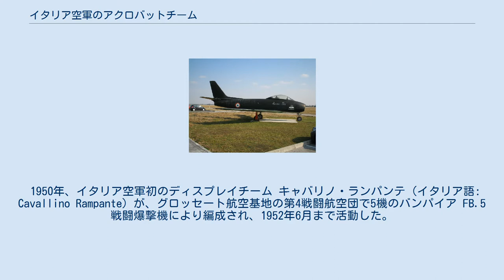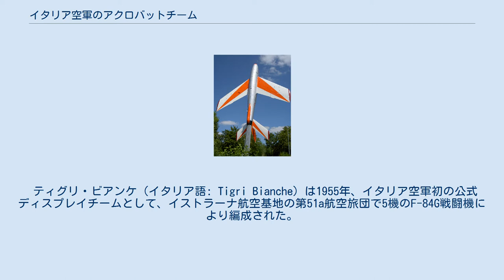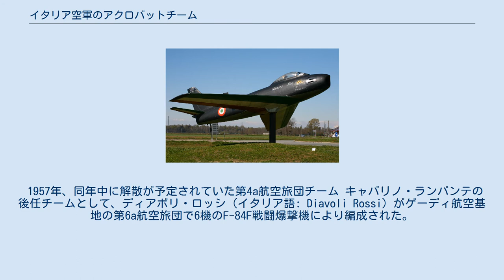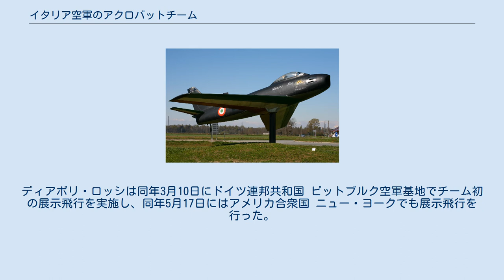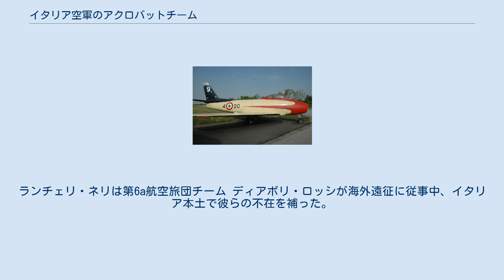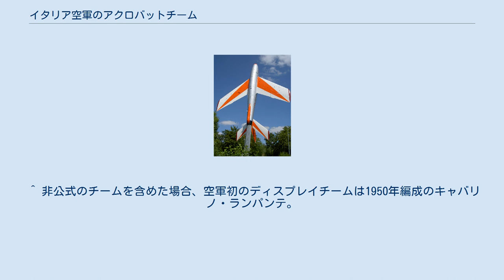イタリア空軍のアクロバットチーム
イタリア空軍の、アクロバットチーム/デモンストレーションチームの一覧形式記事。
本記事では編成機数が2機以上かつ活動期間が足かけで2シーズン以上のチームだけを取り扱い、編成された年の上昇順に記述する。
単機のチームや活動期間が2シーズンに満たないチームは、チームの母体となった隊や使用機の記事を参照のこと。
 1950年、イタリア空軍初のディスプレイチーム キャバリノ・ランパンテ（イタリア語: Cavallino Rampante）が、グロッセート航空基地の第4戦闘航空団で5機のバンパイア FB.5戦闘爆撃機により編成され、1952年6月まで活動した。
チーム名は第4戦闘航空団のエンブレム「跳ね馬」に由来する。
 チームの機材には特別な塗装は施されず、第4戦闘航空団の作戦機としての塗装のままだった。
キャバリノ・ランパンテの後任チームとして、1953年にジェッティ・トナンティが第5戦闘航空団で編成された。
 1956年、前年に解散したジェッティ・トナンティの後任チームとして、キャバリノ・ランパンテがグロッセート航空基地の第4a航空旅団で5機のカナデア セイバー Mk.4戦闘機により再編成された。
キャバリノ・ランパンテは1957年シーズン中に解散した。
キャバリノ・ランパンテの後任チームとして、同年にディアボリ・ロッシが第6a航空旅団で編成された。
 1953年、前年に解散した第4戦闘航空団チーム キャバリノ・ランパンテの後任チームとして、ジェッティ・トナンティ（イタリア語: Getti Tonanti）がヴィッラフランカ・ディ・ヴェローナ航空基地の第5戦闘航空団で5機のF-84G戦闘機により編成された。
チーム名は、ジェッティ・トナンティの編成当時に第5戦闘航空団が装備していたF-84Gの愛称「サンダージェット」のイタリア語訳である。
ジェッティ・トナンティは1955年シーズンまでイタリア各地で活動し、解散した。
チームの機材には特別な塗装は施されず、第5戦闘航空団/第5a航空旅団の作戦機としての塗装の状態だった。
ジェッティ・トナンティの後任チームとして、1956年にキャバリノ・ランパンテが第4a航空旅団で再編成された。
 1959年、翌年に控えたローマオリンピックのため、ジェッティ・トナンティはリミニ航空基地の第5a航空旅団で、5機+予備1機のF-84F戦闘爆撃機により再編成された。
チームは1960年8月25日に挙行されたオリンピックの開会式で演技を行い、同年中に解散した。
 1959年に再編成されたジェッティ・トナンティのF-84Fには、オリンピックにあわせて各機にそれぞれ異なる彩色が施された。
オリンピックの開会式でジェッティ・トナンティが使用したF-84F各機の概要は下表のとおり。
 ティグリ・ビアンケ（イタリア語: Tigri Bianche）は1955年、イタリア空軍初の公式ディスプレイチームとして、イストラーナ航空基地の第51a航空旅団で5機のF-84G戦闘機により編成された。
チーム名の和訳は「白虎」。
ティグリ・ビアンケは空軍の公式チームとして海外遠征にも対応するため、サポート機としてC-47輸送機がチームに同行した。
 ティグリ・ビアンケはアメリカ合衆国やカナダなど遠征を重ねたが、1956年に解散した。
 1957年、同年中に解散が予定されていた第4a航空旅団チーム キャバリノ・ランパンテの後任チームとして、ディアボリ・ロッシ（イタリア語: Diavoli Rossi）がゲーディ航空基地の第6a航空旅団で6機のF-84F戦闘爆撃機により編成された。
チーム名は第6a航空旅団のエンブレム「赤い悪魔」に由来する。
チームが使用したF-84Fは機首側面に赤い悪魔と、悪魔が持つとされる三叉の鑓が描かれ、胴体と主尾翼上面の一部が赤で塗られた。
1957年シーズン中は訓練に終始し、展示飛行を実施しなかった。
 1958年、1956年に解散した第51a航空旅団チーム ティグリ・ビアンケの代わりとして、ディアボリ・ロッシは海外遠征にも従事することとなった。
使用機の塗装はリニューアルされ、機体側面に赤帯が施されて三叉の鑓が白に変更されたほか、主翼と水平尾翼の下面はイタリア国旗と同じ緑、白、赤の配色となった。
ディアボリ・ロッシは同年3月10日にドイツ連邦共和国 ビットブルク空軍基地でチーム初の展示飛行を実施し、同年5月17日にはアメリカ合衆国 ニュー・ヨークでも展示飛行を行った。
ディアボリ・ロッシはオ...